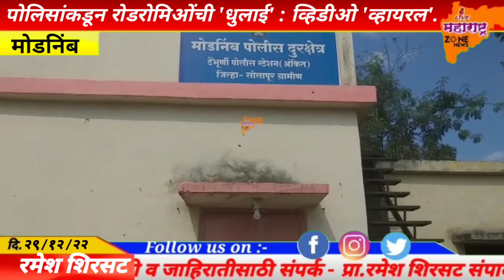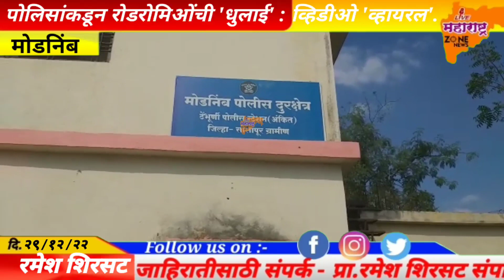रोडरोमिओंची धुलाई,व्हिडिओ 'व्हायरल'